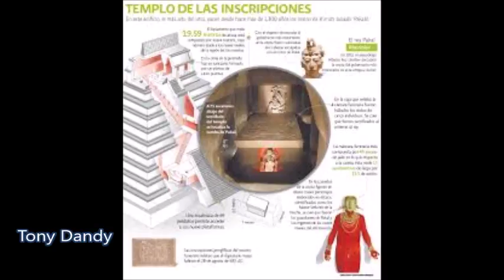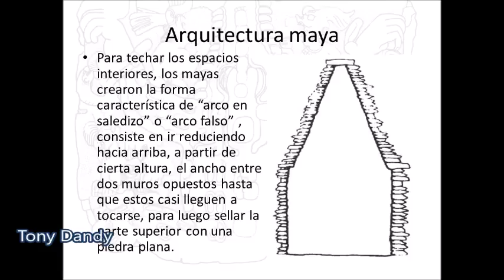El extraterrestre que fue rey de los mayas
El 15 de junio de 1952 fue descubierta la más imponente tumba maya de la historia. En el interior del Templo de las Inscripciones, al final de un descenso de 45 escalones, el arqueólogo Alberto Ruz Lhuillier descubrió una cámara mortuoria donde yacían los restos de K'inich Janaab' Pakal, uno de los más grandes gobernantes de la civilización maya, señor de B'aakal. Su rostro estaba cubierto por una máscara de jade. Un enigmático grabado sobre la lápida de la tumba fascinó a sus descubridores y después al mundo entero.